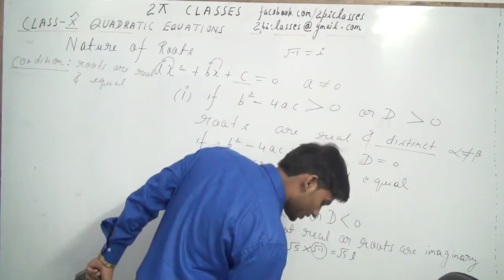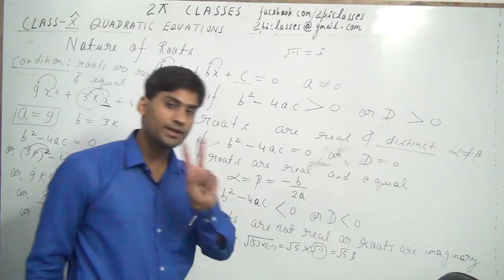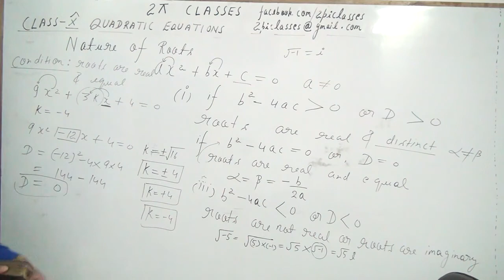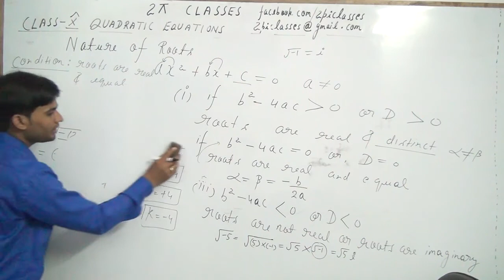Find the values of k for which the given equation has real and equal roots: 9x^2+3kx+4=0